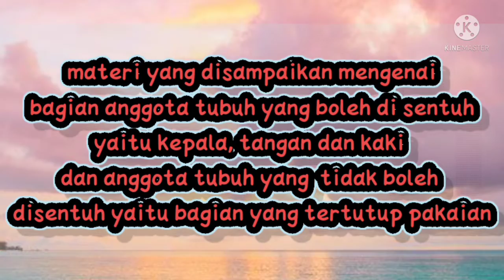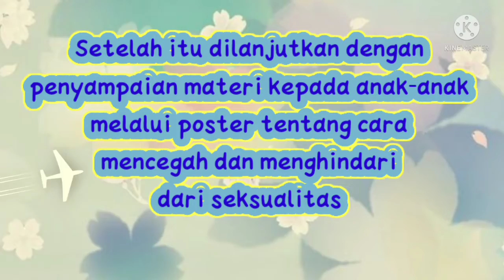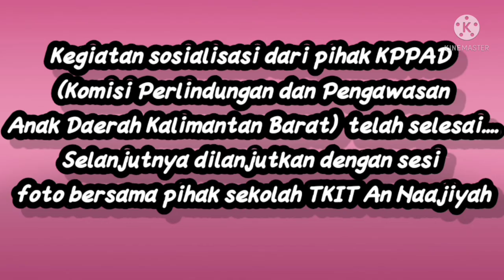Sosialisasi Pendidikan Seks ke TKIT An Naajiyah Kubu Raya